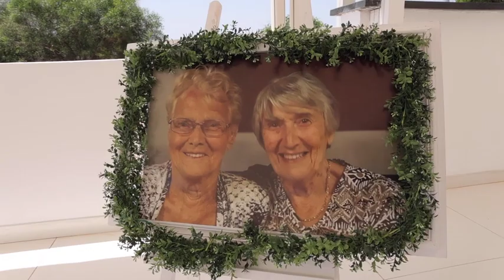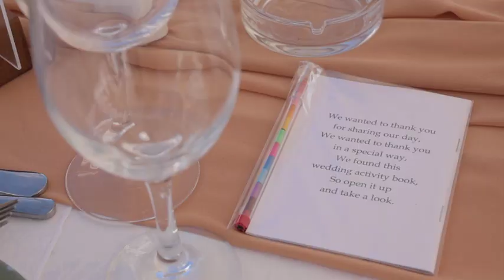Ashley and Shaun Ranson dome beach Cyprus wedding 15th May 2023